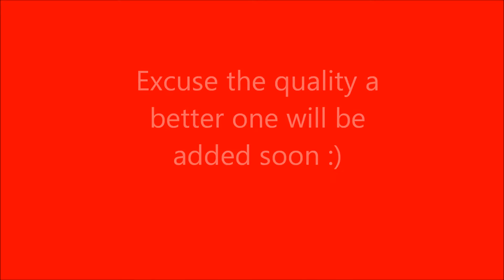JSHS Cheer Cadences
Please make sure to learn these perfectly for Monday's pep rally!
I will be remaking this video to improve the quality at a later time.
GO FOXES!!!